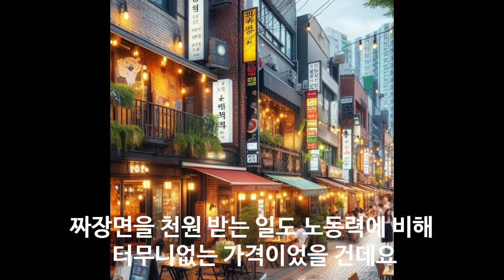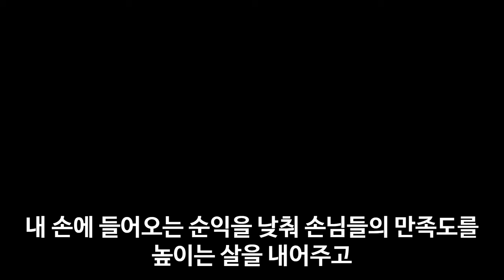파묘 카페 식당 풍수지리 명당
100% 메밀국수 (주와리소바) 까지

감사합니다.